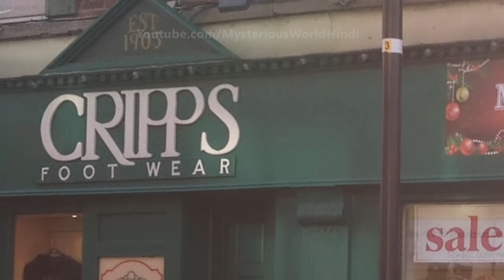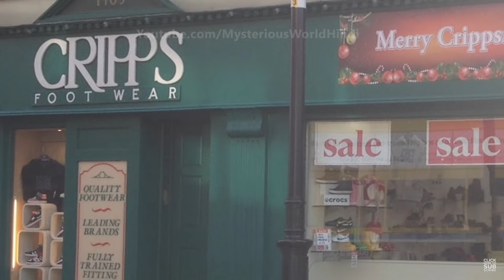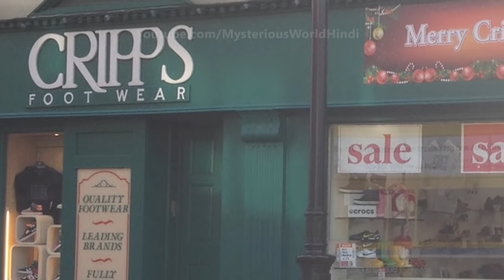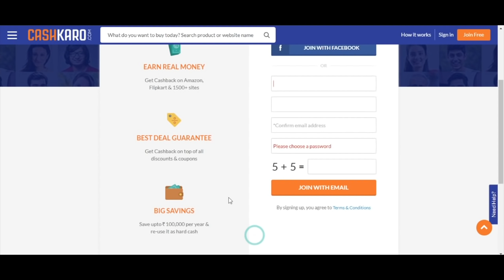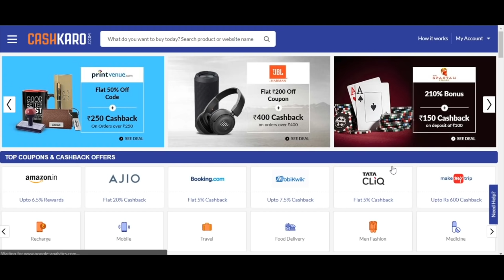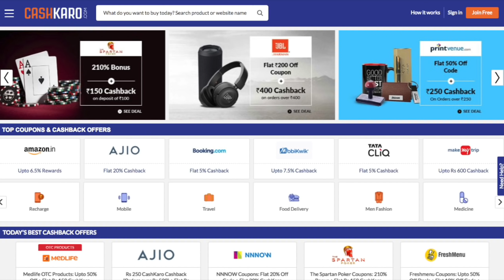ऐसे लोग जिन्होंने किया समय यात्रा का अनुभव | People Experienced Time Travel Slip in Hindi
Guaranteed!!! 100% Cashback. Signup from this url

Get amazing deals and discounts for your favorite shopping websites. You can also transfer the cashback to your Bank account.